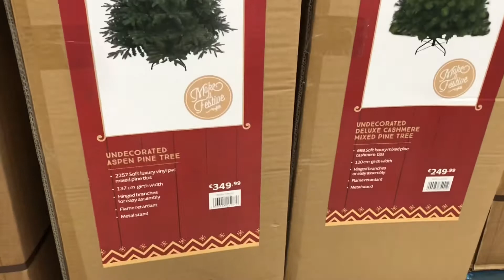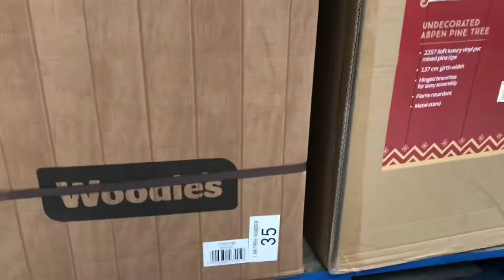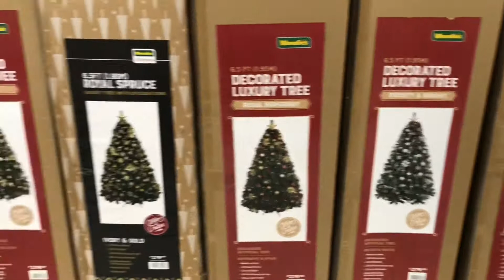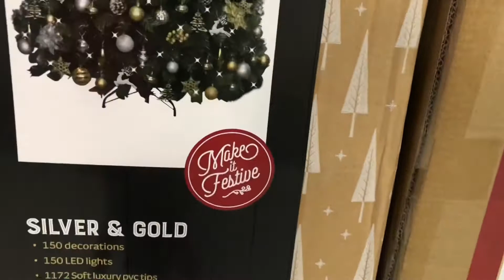VLOGMAS GOING FOR A CHRISTMAS TREE HUNT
Feel free to help me pick out my Christmas tree.

Christmas is the birthday of Jesus! So we cut the cake and sing with joy because it’s Christmas.
You do not have to worry that you will make a mess this Christmas Eve
There is no mess on Christmas, only memories.
Like the love baby Jesus had for mankind, my love for you will always be eternal
Merry Christmas 🎄🎁